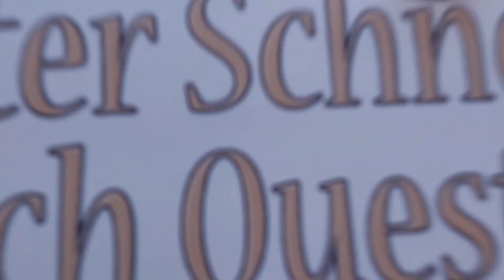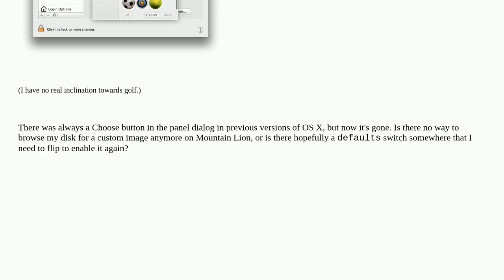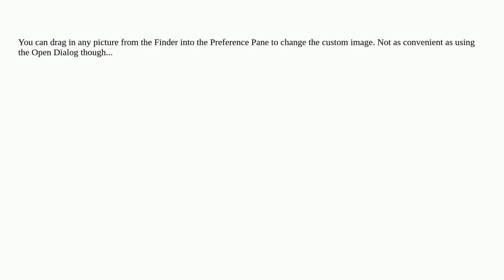Apple: Can I still set my account picture to an image from disk in OS X Mountain Lion?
Can I still set my account picture to an image from disk in OS X Mountain Lion?

A special thanks goes out to the community

  macos accounts